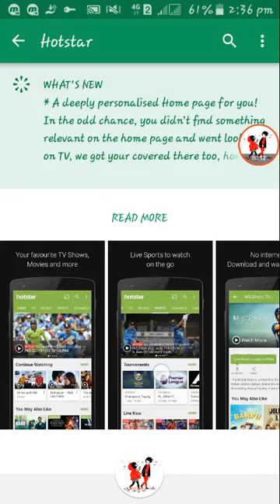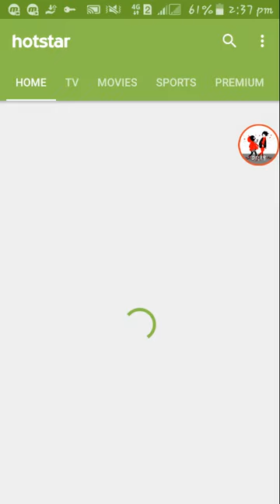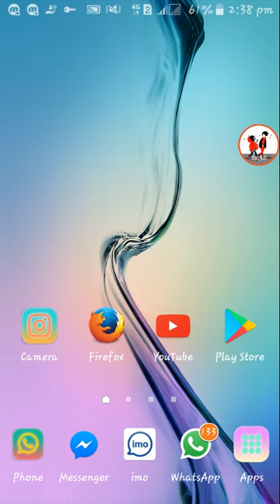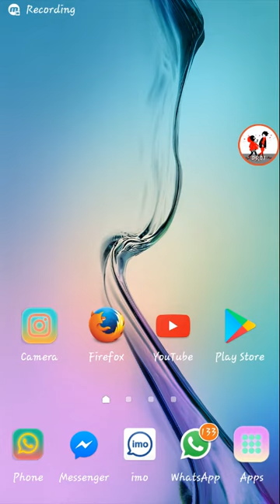Live match Australia V/S Bangladesh watch (বাংলাদেশ বনাম অস্ট্রেলিয়ার খেলা সরাসরি দেখুন )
Welcome to.
--DREAM ANGEL YOU TUBE CHANNEL--

Hi...Friends.

My all vedio is very important to Android phone..Here you can find a lot of tips and tricks about Android mobile. I am offering you learn something about Android.we speake about some new apps some hidden options and some awesome tips What can make your phone FAST,EASY & SMART.

 APP DESCRIPTION -♡☆☆HOTSTAR☆☆♡ ♤Bangladesh  V/S Australia live match 6 pm

Watch the latest TV serials, movies, LIVE sports & stream LIVE Republic TV News Channel on your Android device for free. Hotstar is a live streaming app that lets you watch your favorite shows, movies, sports & live republic TV news on-the-go. Watch full episodes of your favorite shows; Hindi, English, Tamil, Kannada, Malayalam, Marathi, Telugu and Bengali movies in addition to live cricket, republic tv, other sports. Hotstar gives live scores and the latest updates, free streaming of videos and video highlights.

I don't post any fake , unknowable , fraud related in my channel..

Keep watching my chennal